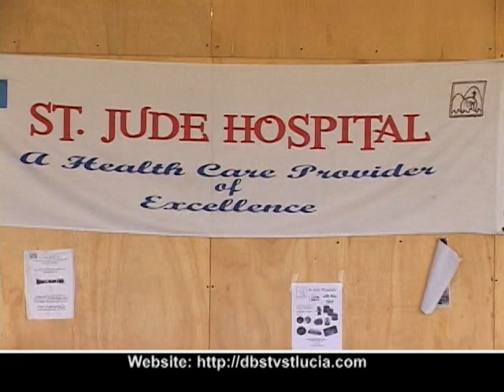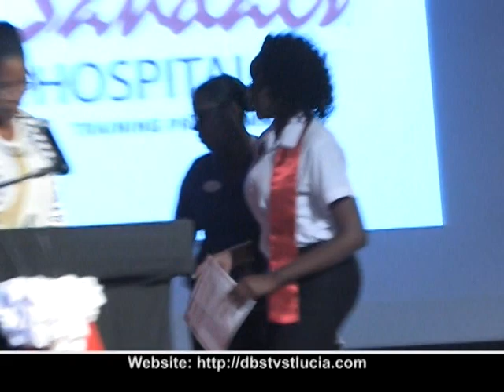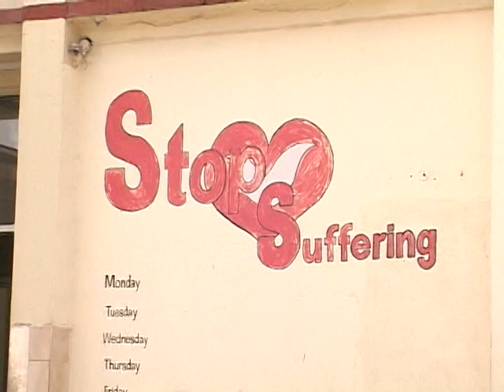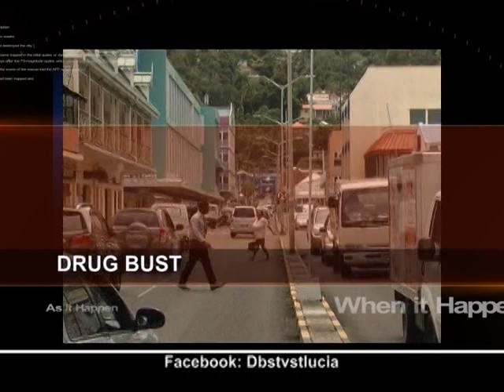DBS NEWS friday 7th april 2017